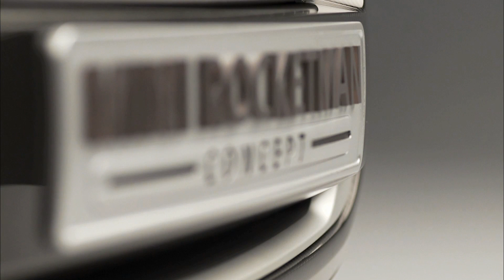The MINI Rocketman Concept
MINI will reveal the MINI Rocketman Concept to the public worldwide for the first time at the International Geneva Motor Show (3 -- 13 March 2011). A 3+1-seater with 3 doors and a length of just over 3 metres (approx. 10 ft.), the MINI Rocketman Concept responds to the fundamental requirements of mobile lifestyles in the big cities of the future by pooling the brand's core values in concentrated form. Ingenious functionality, agility, efficiency and design come together